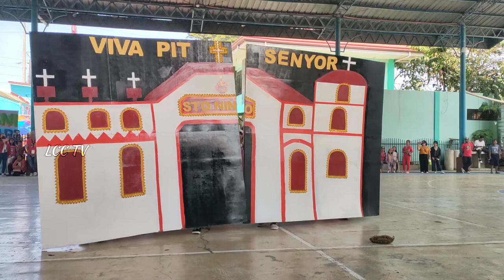TABLON SINULOG 2024 BRGY, CUGMAN CDO PERFORMANCE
BEST IN FESTIVAL QUEEN